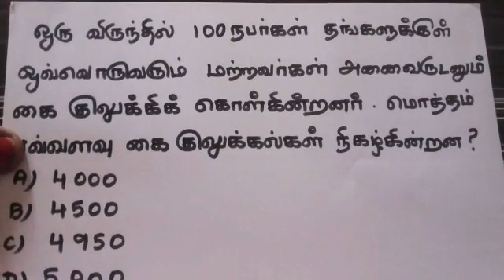Hand Shake sums#TNUSRB#SI Old Question paper#psychology#TNPSC#TNTET#MathsTricks#Shortcut#Tamil